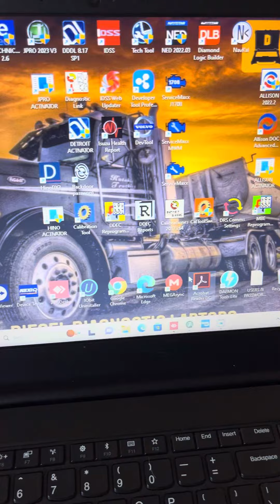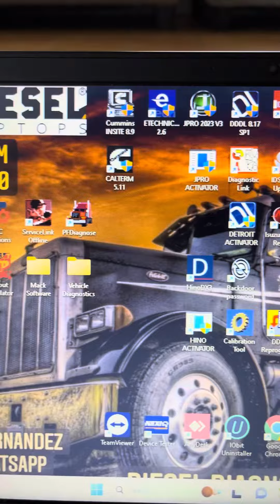DIESEL LAPTOPS 2024 NO EXPIRATION DAY ACTIVATORS INCLUDED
NEW NUMBER SINCE FEBRUARY 2024
NUEVO NUMERO DESDE FEBRERO 2024